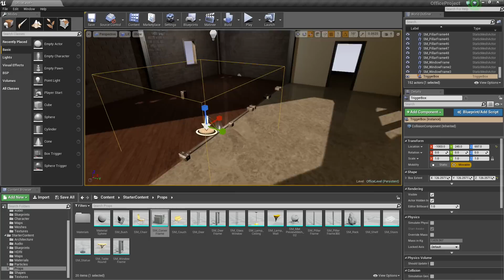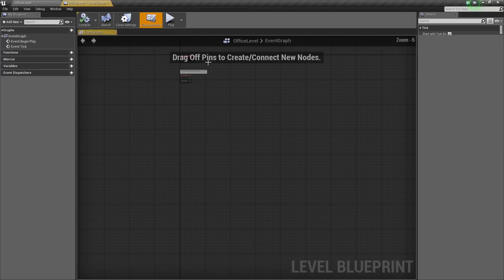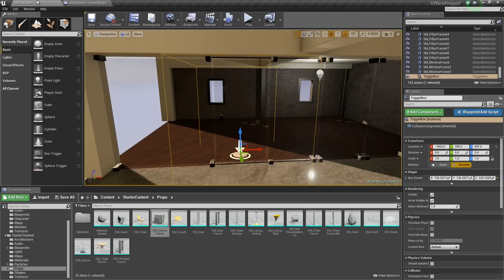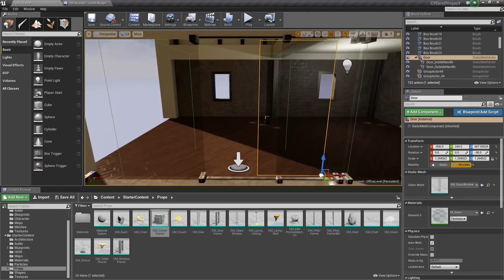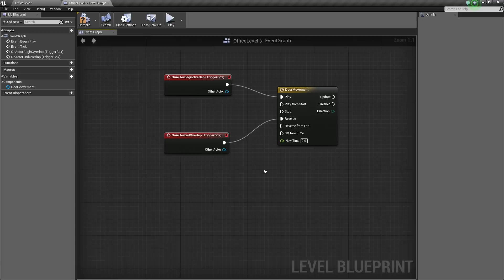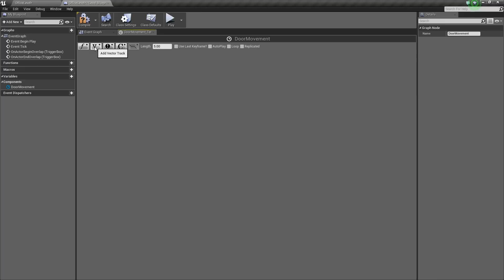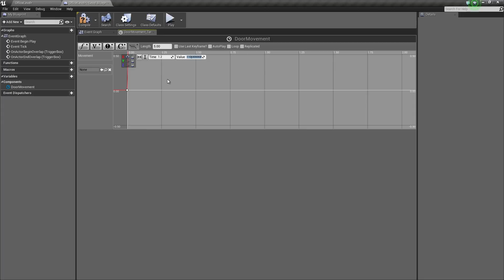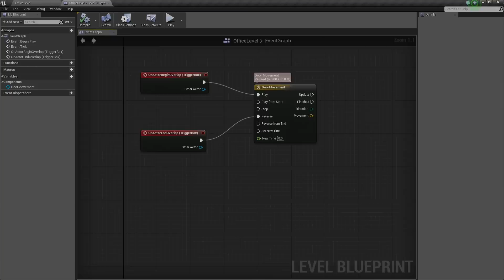Intro to Level Creation: Blueprint Doorway | 09 | v4.7 Tutorial Series | Unreal Engine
Part 1 in learning how to create an interactive sliding glass door using Blueprints in UE4.
(00:04) - Intro
(00:53) - Adding a Box Trigger
(02:08) - Scripting with Blueprints
(03:35) - Collision
(06:21) - Add Timeline in the Level Blueprint
(07:32) - Adding functionality in the Timeline
(08:40) - Adding keyframes
(10:02) - Use Last Keyframe and wrap up